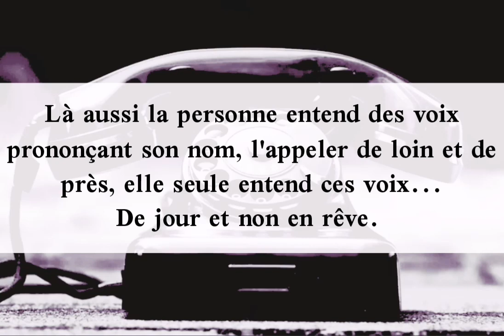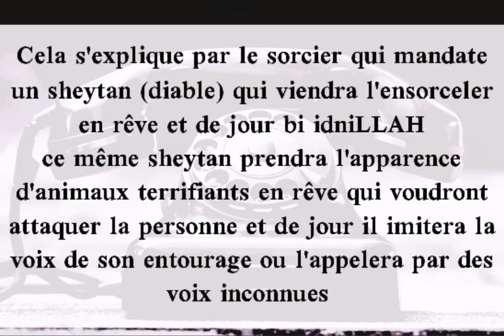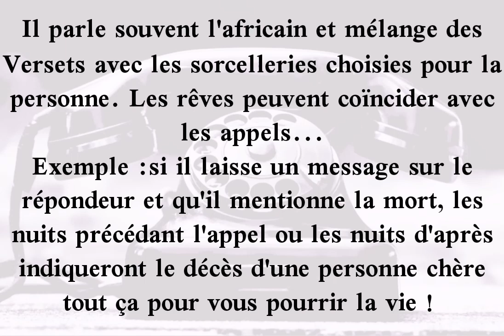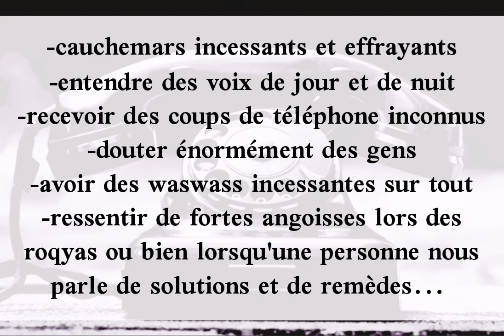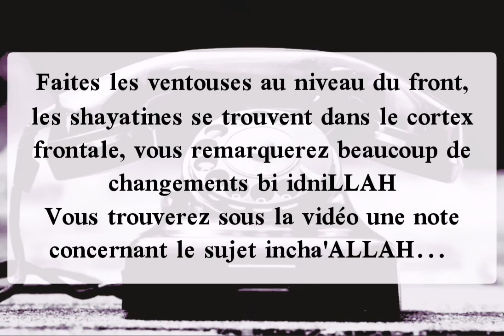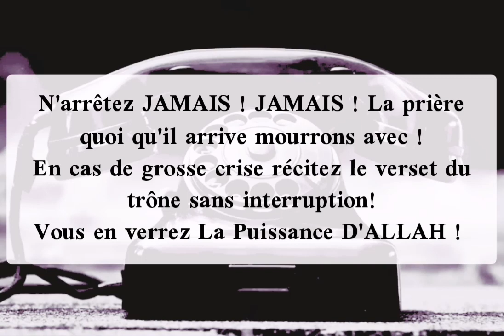Les symptômes et solutions de la sorcellerie faite par téléphone bi idniLLAH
Voici les 100 fois

Voici la méthode pour le bain faciale

Faîtes un bain faciale coranisé incha'ALLAH.

Vous récitez la sourate el fussilates n'41 et ad dukhan n'44 où pour ceux et celles qui ne savent pas lire ce que vous voulez Du Noble Livre D'ALLAH dans de l'eau et vous faites chauffer  💦 retirez du feu et en toute sécurité posez vous sur une chaise confortablement puis vous aspirer les vapeurs en gardant bien une serviette sur la tête pour bien garder la vapeur.

Attention à ne pas vous brûler !
Dès que les vapeurs s'arrêtent vous arrêtez, donc c'est environ 7 minutes.
Gardez l'eau coranisée bien en sécurité quelque part et recouverte. Pour recommencer le lendemain incha'ALLAH.
Lorsque l'eau s'évapore de plus en plus, rajouter de l'eau et Coranisez encore un petit peu.
L'eau de source sera toujours bien meilleure car elle aura subit moins de violence '' traitement des eaux... ''

À faire tous les jours pendant un mois. Inspiré fort et longuement.
Et invoquez beaucoup ALLAH.